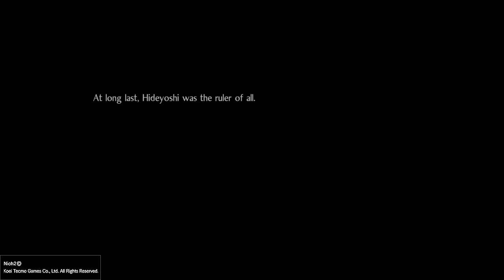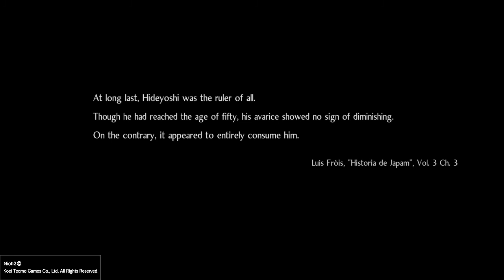Nioh 2 gameplay - boss fight #18: Daidara Bocchi ( Switchglaive ) + cutscenes in Japanese